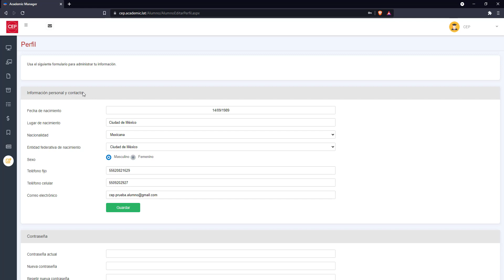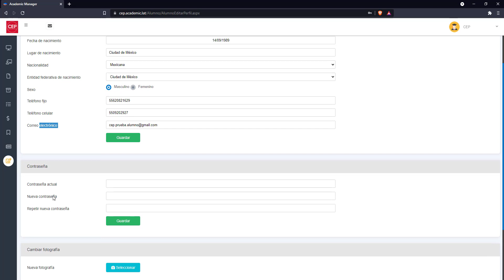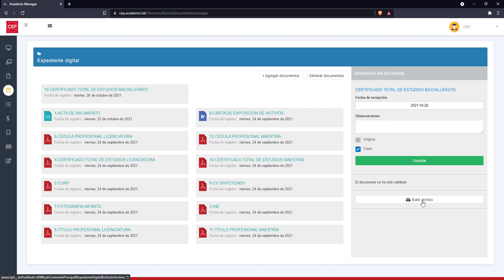Perfil - Alumnos (Academic)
El Centro de Estudios de Posgrado te da la bienvenida a nuestra nueva plataforma digital (Academic).

En esta sección veremos la información del alumno, la cual también puede ser modificada. Para Iniciar sesión en Academic, es necesario verificar que contamos con los siguientes datos y que estos sean correctos.  ¡Comenzamos!